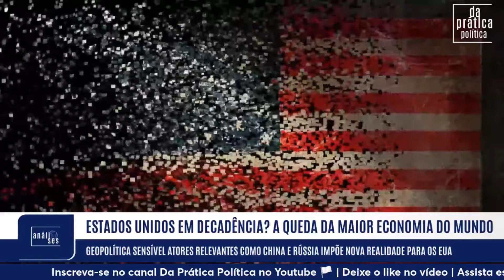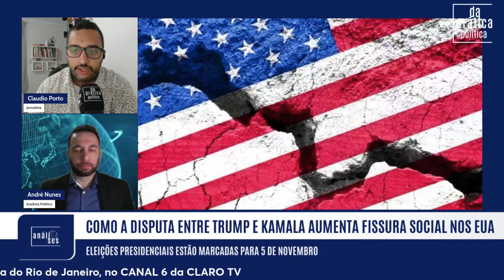A atual decadência dos Estados Unidos | Análises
Os Estados Unidos seguem como a maior economia do mundo, mas sua sociedade há algumas décadas experimenta uma realidade muito parecida com a dos países subdesenvolvidos graças as ecolhas políticas que dinamitaram a indústria nacional em benefício de setores como serviços e comércio. A desesperança que coloca em xeque a ideia de "sonho americano" facilitou a degradação causada principalmente pela dependência das drogas. No Análises, a atual decadência dos Estados Unidos.

Análises é um programa semanal sobre geopolítica apresentado pelo jornalista independente Claudio Porto, com a participação do analista político André Nunes @conversandocomandrenunes